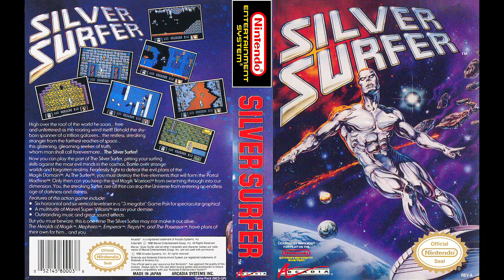06 Level Complete - Silver Surfer (NES) Soundtrack by Tim Follin, Geoff Follin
Timothy John Follin (born 19 December 1970)[1] is an English video game music composer, cinematographer, visual effects artist and game developer, who has written tracks for a variety of titles and home gaming systems, including the ZX Spectrum, Commodore 64, Amiga, Atari ST, Nintendo Entertainment System, Mega Drive, Super NES, Game Boy, Dreamcast, and PlayStation.

Follin has also co-founded a TV advertising company called ABF Pictures and a general-purpose media company called Baggy Cat Ltd, which to date has produced two video games, Contradiction and At Dead of Night, the latter receiving massive attention and acclaim on Steam.
Geoff Follin is an English former video game musician. He is the brother of Mike Follin and the famous Tim Follin. He and Tim worked at Software Creations.
Silver Surfer is a 1990 scrolling shoot 'em up video game developed by Software Creations and published by Arcadia Systems. The game was released in November 1990 in the United States exclusively for the Nintendo Entertainment System. Silver Surfer is based on the Marvel Comics character Silver Surfer, and is primarily known for its high difficulty and highly praised music